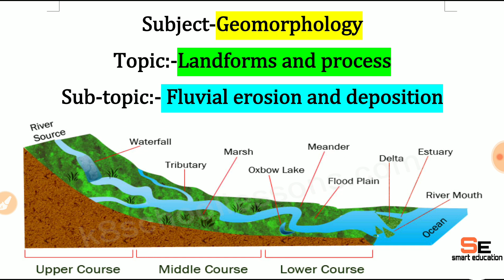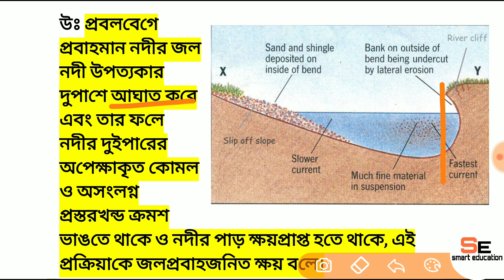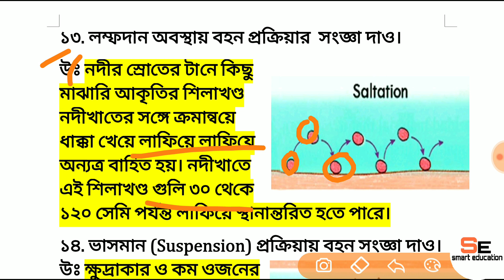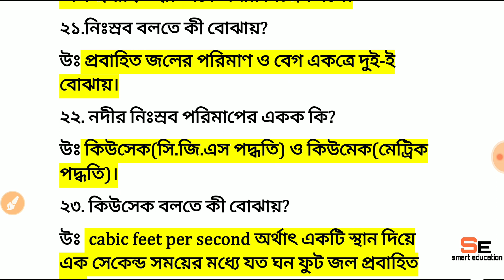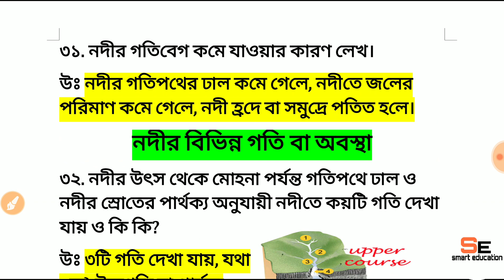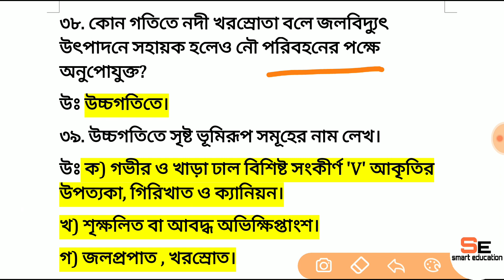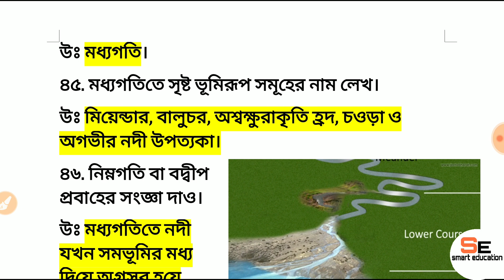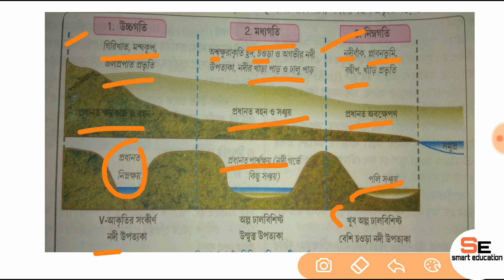Fluvial erosion, transportation & deposition process#upper,middle &lower course with diagram part-2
hydraulic action,
River transportation process,
river 3 course,
upper course,
middle course,
lower course,
upper course example & characteristics,
middle course example & characteristics,
lower course example & characteristics,